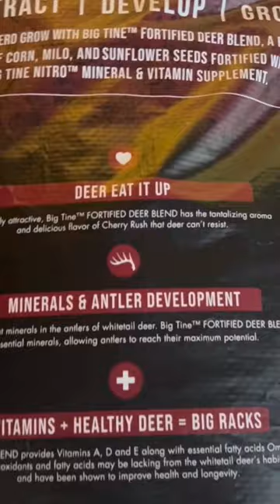Frogs, dragonflies, and buzzards oh my!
Crazy things in the backyard, never a dull day.